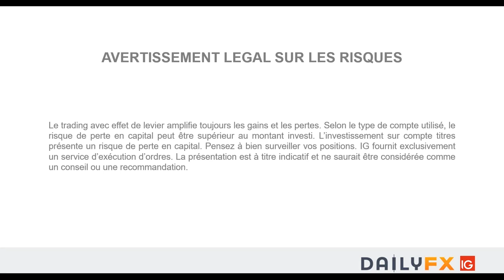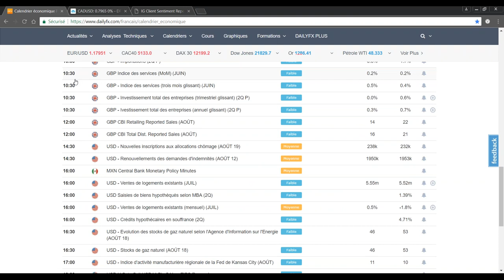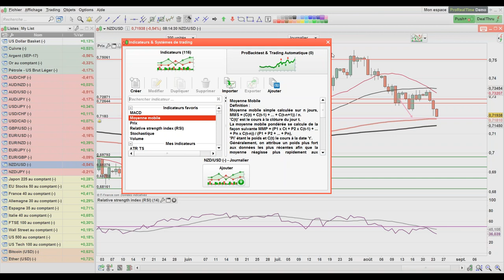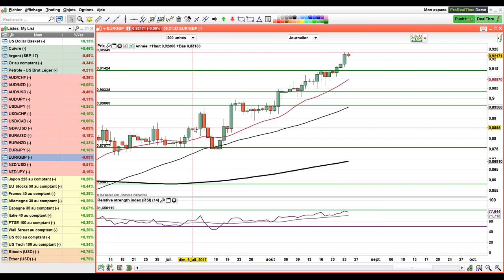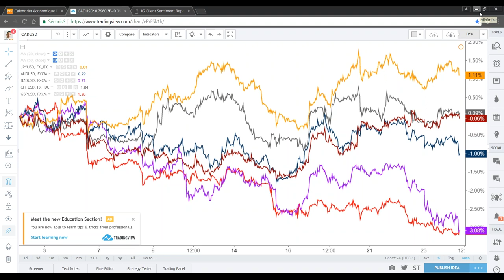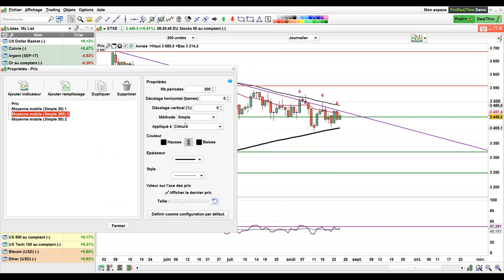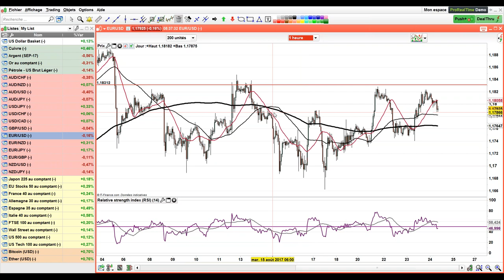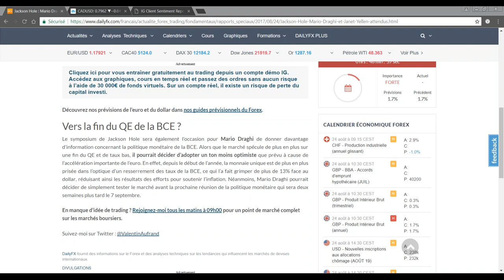Préparation séance européenne : jeudi 24 août 2017